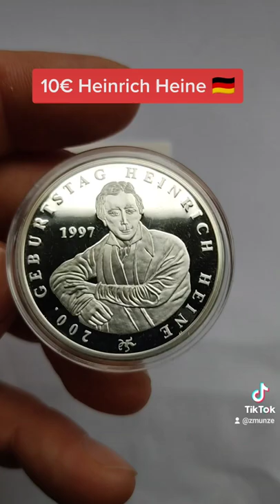10€ 200 Jahre Heinrich Heine 🇩🇪